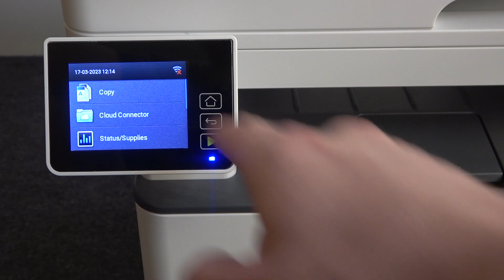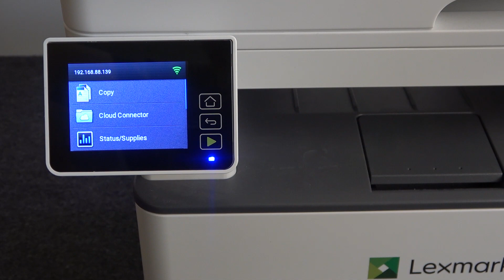How to Reset Network Settings on Lexmark 2200 Series / Troubleshoot Network Issues on Lexmark NB2236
In this video tutorial, we'll show you how to reset the network settings on your Lexmark 2200 series printer. Sometimes, resetting the network settings can help you troubleshoot network issues and get your printer back online. With just a few simple steps, we'll show you how to reset the network settings on your Lexmark 2200 series printer.

How to Troubleshoot Network Issues on Lexmark 2200 Series?
How to Reset Network Settings on Lexmark 2200 Series?
How to Get Your Lexmark Printer Back Online?
How to Optimize Your Printer's Network Performance?
How to Avoid Networking Issues on Lexmark 2200 Series?